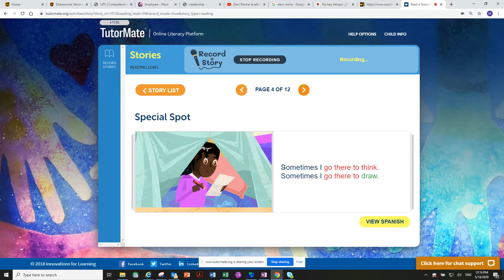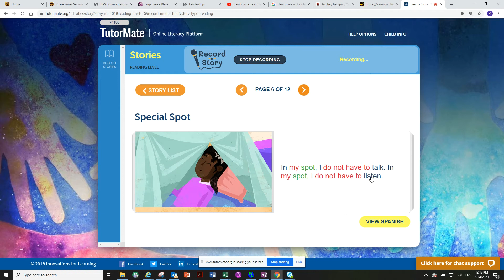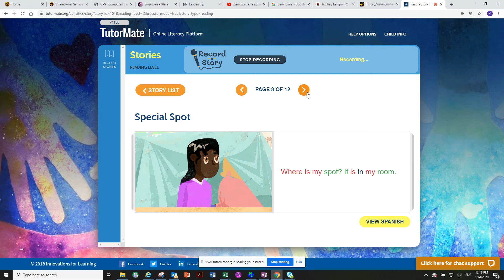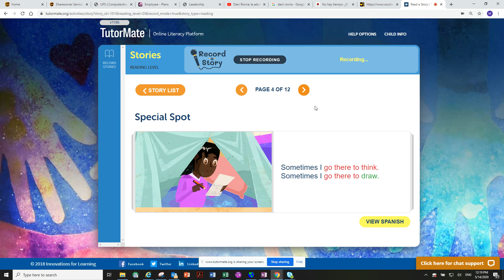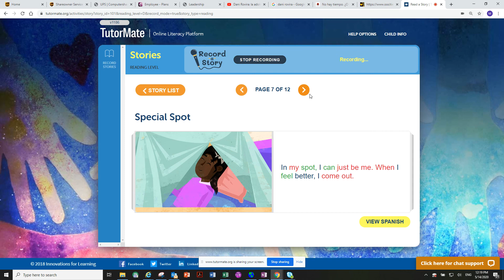Special Spot | Atlanta | Harper Archer | Davis | Olivia | UPS - Atlanta | Maria